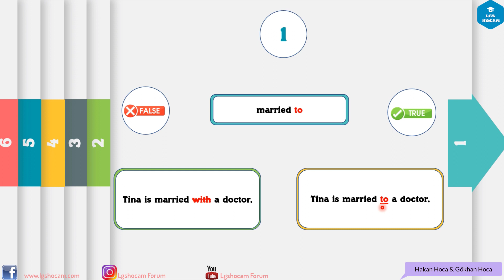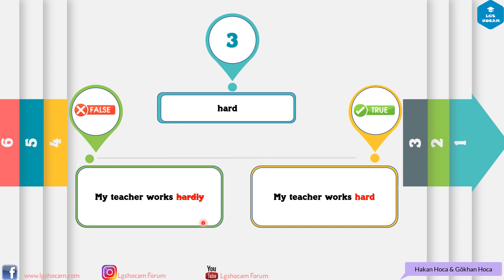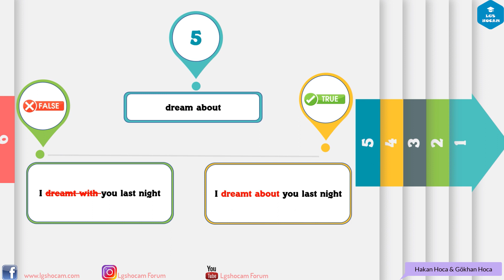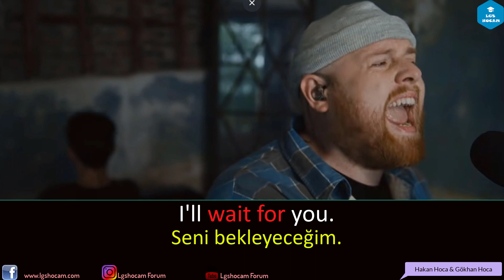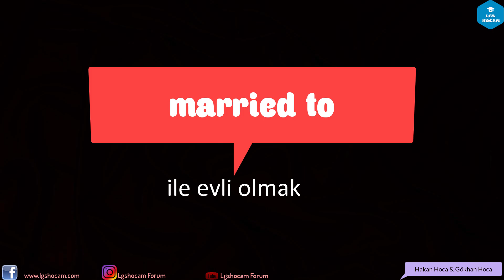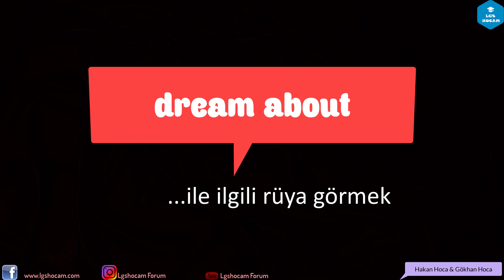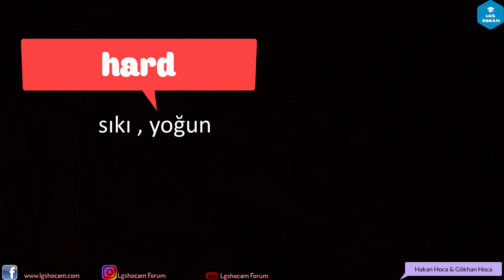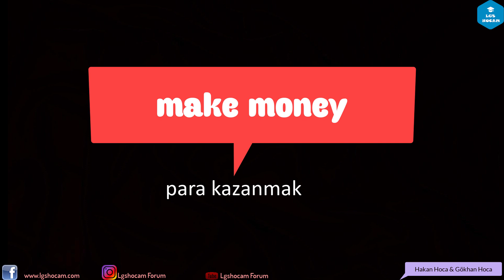İngilizcede Yapılan Yaygın Hatalar - Common mistakes in English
ingilizcede yapılan hatalar,
ingilizce şarkılar,
ingilizce öğreniyorum,
ingilizce çizgi film,
ingilizce sayılar,
ingilizce öğrenme,
ingilizce renkler,
ingilizce alfabe şarkısı,
ingilizce dersleri,
ingilizce alfabe,
ingilizce altyazılı filmler,
ingilizce altyazılı şarkılar,
ingilizce bağlaçlar,
ingilizce cümle kurma,
ingilizce cümleler,
ingilizce cümle nasıl kurulur,
ingilizce cümle yapısı,
ingilizce cümle kalıpları,
ingilizce çeviri,
ingilizce çizgi film altyazılı,
ingilizce çalışma,
ingilizce çizgi film izle,
ingilizce çeviri uygulamaları,
ingilizce diyaloglar,
ingilizce dinleme egzersizleri,
ingilizce duygusal şarkılar,
ingilizce dizi,
ingilizce eğlenceli şarkılar,
ingilizce eğitici şarkılar,
ingilizce eğitici çizgi film,
ingilizce en çok dinlenen şarkılar,
ingilizce eğitici videolar,
ingilizce en çok kullanılan kelimeler,
ingilizce film izle